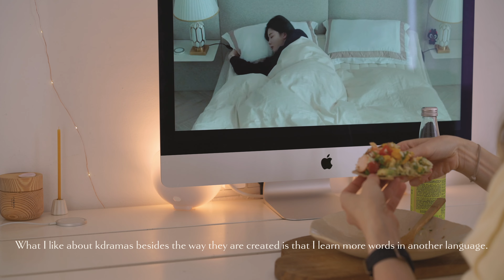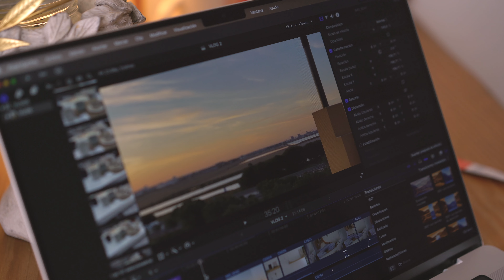✨3 steps to have discipline | VLOG kdrama & fish tacos 🌮 beach apple cleaning spray...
A subscriber asked me about how I keep my consistency and have the strength to keep with my habits daily so I'm starting this vlog sharing with you my 3 simple steps to have more discipline. I also share with you my new and fav recipe of fish tacos 🌮 made with salmon and mango dressing 🥭 while I watch a lovely kdrama; I go to the beach to take a walk; unboxing the best screen cleaning spray used in  Apple stores and testing it; preparing and enjoying a recipe of refreshing matcha and kombucha with a 🥐Croissant Matcha chocolate bar that you will love as much as I do 😍.

💻✨Whoosh screen cleaning used on Apple Stores:

🥐Croissant Matcha Chocolate bar & Matcha is @Nekohama .

🎬 T I M E S T A M P S :
00:00 Vlog preview
00:34 3 Simple steps to have more discipline for your habits
08:51 Doing laundry 🧺
10:47 Fish tacos 🌮 with mango dressing recipe
16:14 Watching a kdrama while I lunch
17:39 Going to the beach with company 🏖️
18:41 Unboxing the best screen cleaning spray used in Apple Stores
19:41 Refreshing & healthy Matcha & Kombucha recipe while working
22:00 Chocolate Matcha & Croissant 🥐 bar
23:24 Behind the scenes

* Downloading, secondary editing and uploading of this video without permission is prohibited. 🙋🏼‍♀️Thank you for being kind and respecting my work.